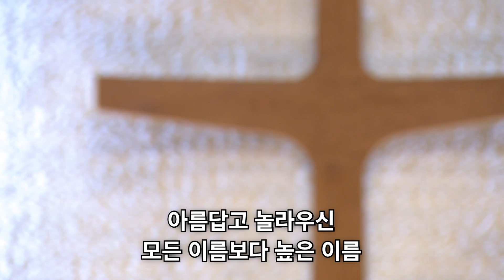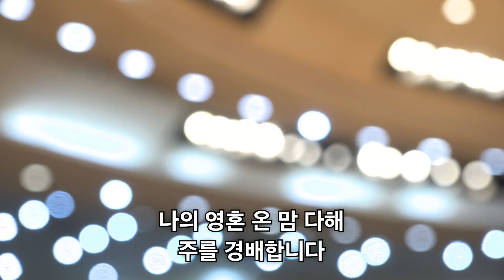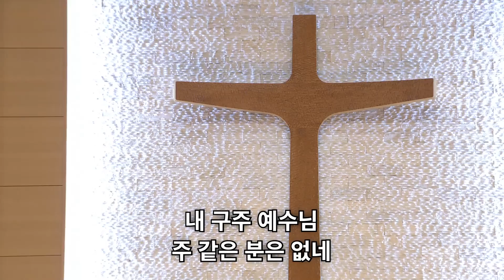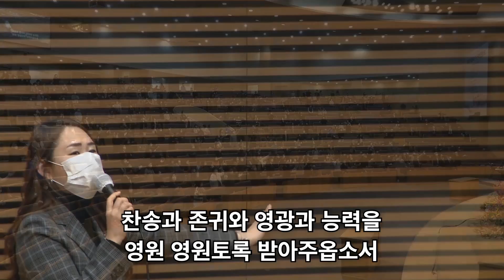[선한목자교회] 금요성령집회 경배와찬양 2020년 10월 23일 |찬양의 제사 드리며 |존귀 오 존귀하신 주 |기뻐하며 승리의 노래 |예수 아름다우신 |내 구주 예수님 |선포하라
[선한목자교회] 금요성령집회 경배와찬양 2020년 10월 23일
찬양의 제사 드리며
존귀 오 존귀하신 주
기뻐하며 승리의 노래
예수 아름다우신
내 구주 예수님